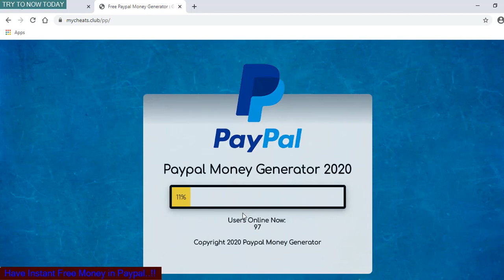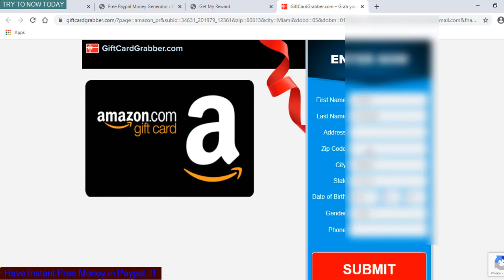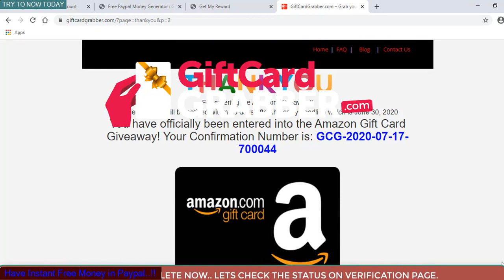Paypal Money Adder 💰 How to Get Free Money on Paypal 💰 October 01, 2022 New Method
Hi friends, now we will look into a way that can get you bunch of free money on your Paypal application.
All you will need is to watch this movie completely. This video guide has it all for you to understand how to get free money on Paypal without asking anybody for cash.
There are a number of online hints and hacks available that you can use to find free money on your own Paypal application.